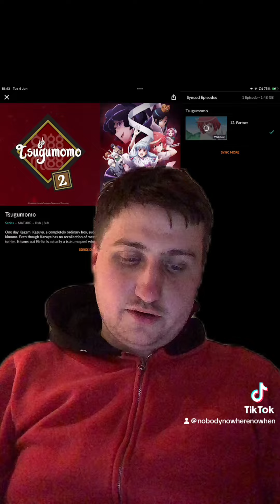tsugumomo season 1 review